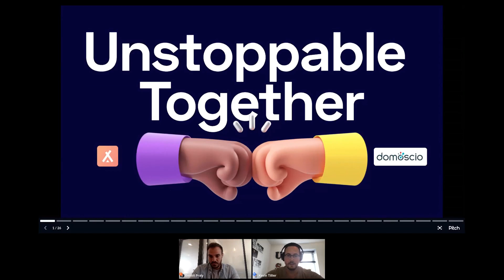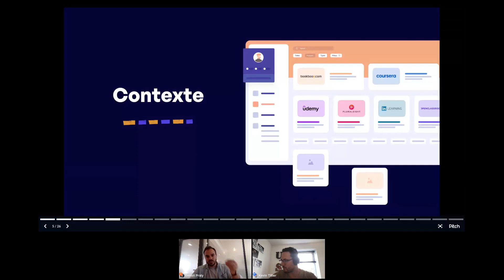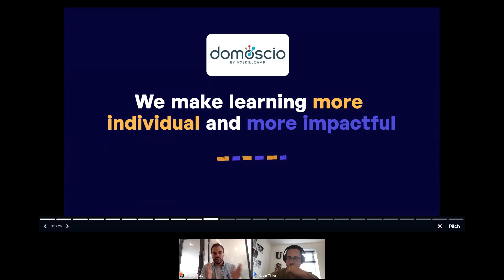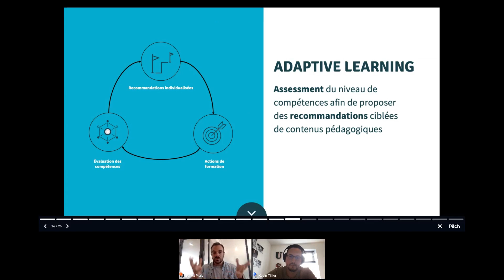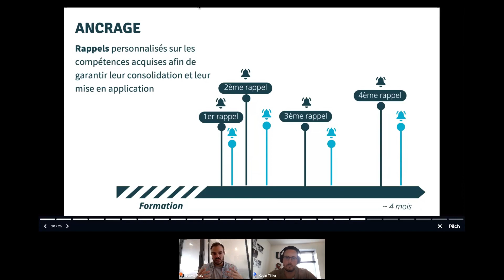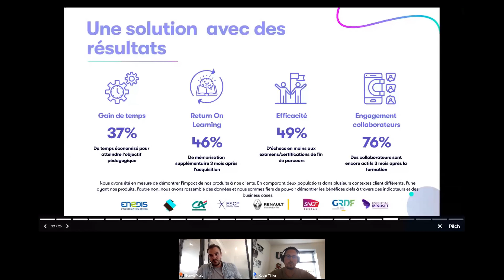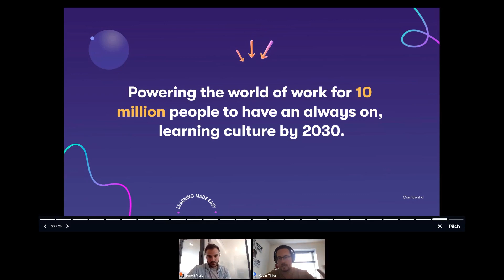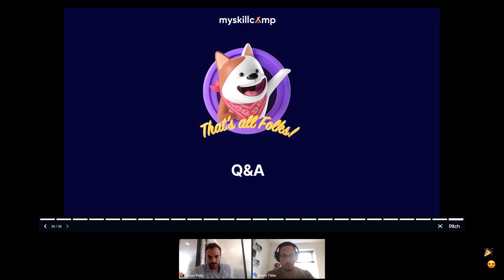Webinaire : L'acquisition de Domoscio par Myskillcamp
Myskillcamp a acquis la société d'apprentissage de l'IA, Domoscio.
Dans notre session de questions-réponses, nous répondons aux questions que nos clients peuvent se poser.